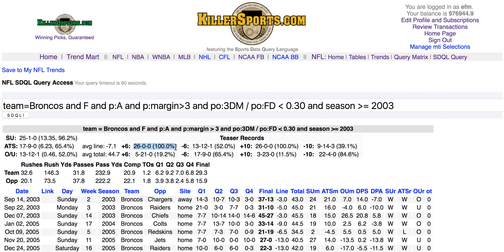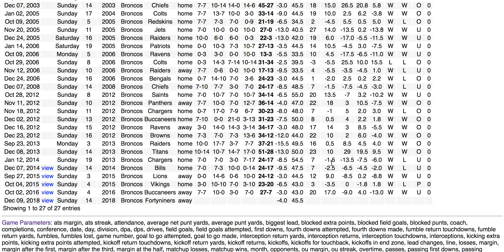NFL Video SAT 14 20181208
The Teaser Query of the Week for week 14 of the NFL season features a spot in which the Denver Broncos are 26-0 ATSP6.